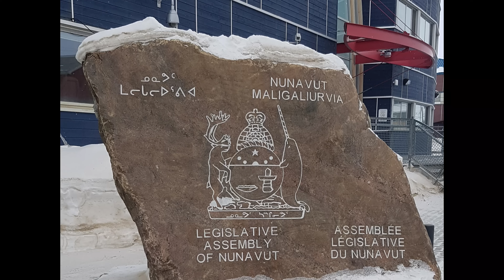The Largest Island in Canada, Explained…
Special Thanks to the following for allowing access to some of their amazing footage  of Baffin Island:

1. Eric J
2. Nicolas Jourdain
3. Alexander Johnson

In this video, we discuss the fascinating Geography of Baffin Island in 7 minutes.

Cheers,

Maps sourced by Google Earth Studio and Google Maps

Mt. Asgard, Auyuittuq Park, BrettA343,

Cloud shadows on the cliff face of Mount Thor, Paul Gierszewski,

Map of the Laurentide ice sheet and other related ice sheets in North America during the Last Glacial Maximum, April S. Dalton, Chris R. Stokes, Christine L. Batchelor,